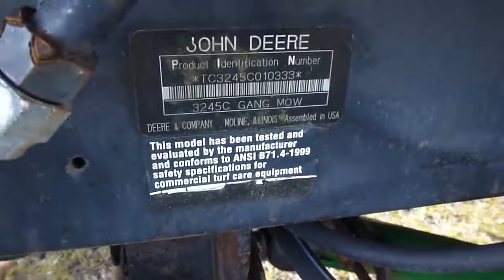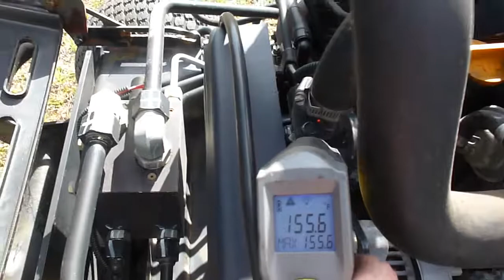2004 John Deere 3245C Mower w/ Yanmar 3TNV84-T Turbo Diesel Engine w/ 3790hours Parting out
Parts available on our ebay store: EasternTriangleEnterprises,LLC